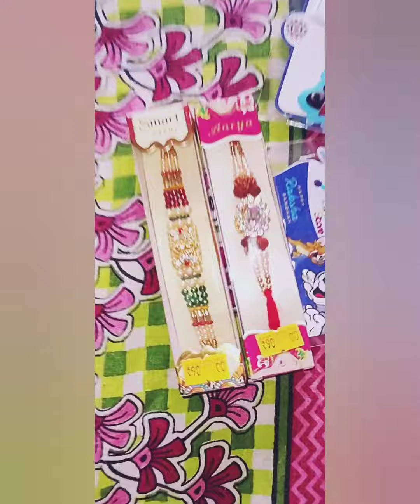Rakhi shopping | Rakhi Celebration 2022 | Lipsa Rani Vlogging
Hello Friends...

Me Lipsa... Welcome to my  another vlog.

' Lipsa Rani Vlogging'

My 1st Channel is - " Lipsa Rani : A Comedy Vine'

definitely watch my dis channel.. where as I Do comedy acting videos.